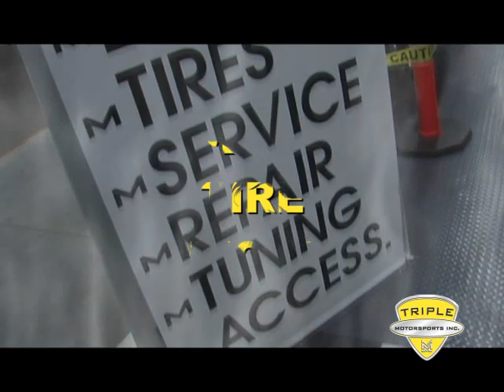TRIPLE M MOTORSPORTS INC.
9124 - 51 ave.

Video by: S. Mayer
Song: Calvary by JAR